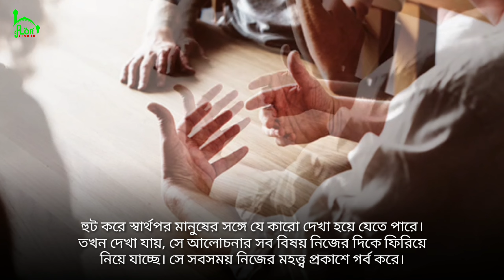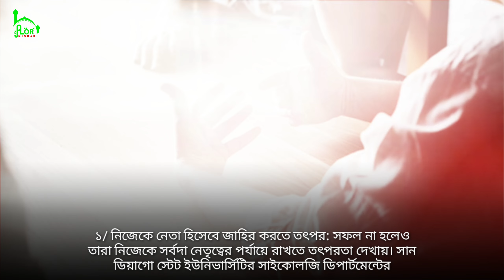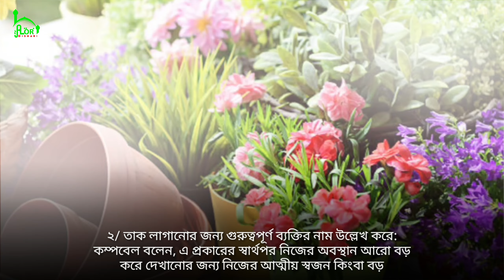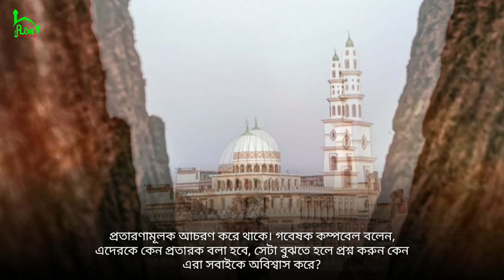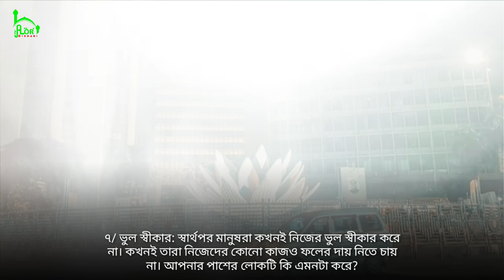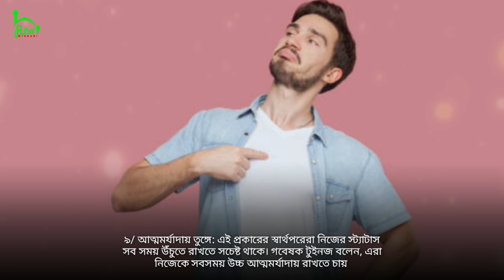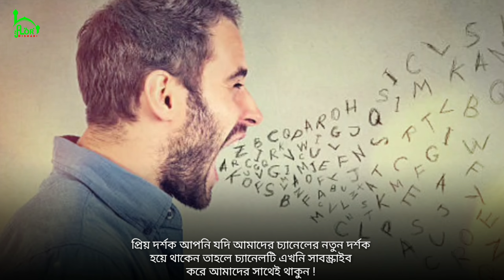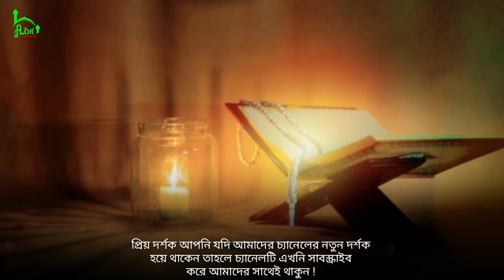স্বার্থপর মানুষের 9 টি লক্ষণ! মানুষকে চিনতে শিখুন সহজেই | 9 signs of selfish people! Alor Dishari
স্বার্থপর মানুষের 9 টি লক্ষণ! মানুষকে চিনতে শিখুন সহজেই | 9 signs of selfish people! Alor Dishari News